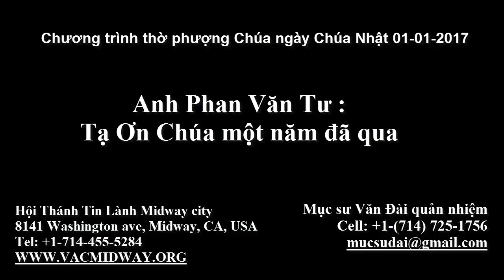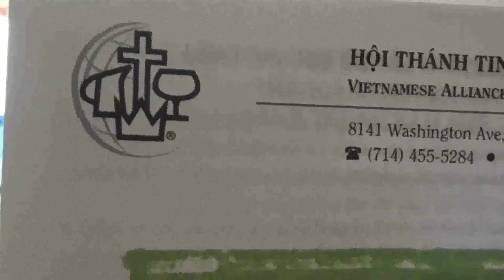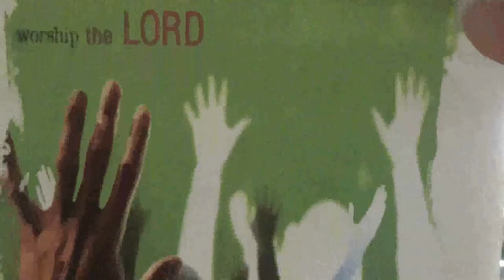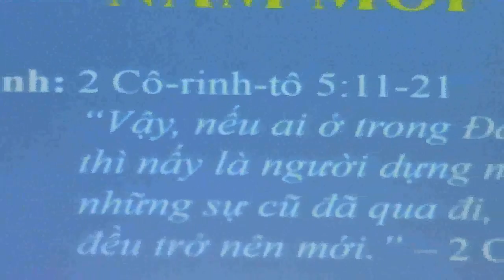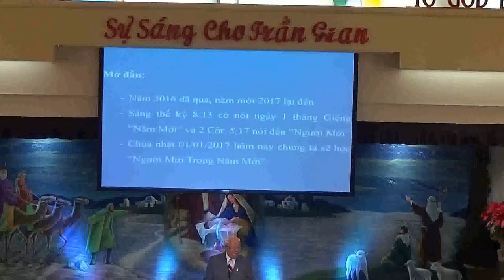Anh Phan Văn Tư : Tạ Ơn Chúa một năm đã qua